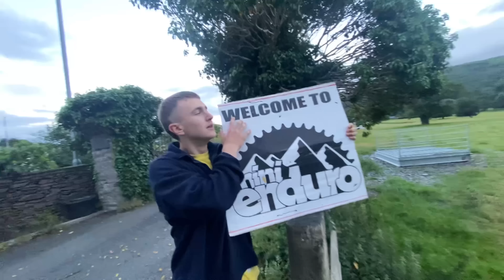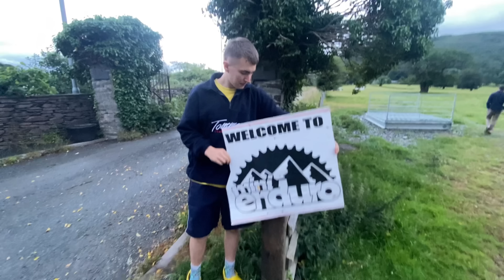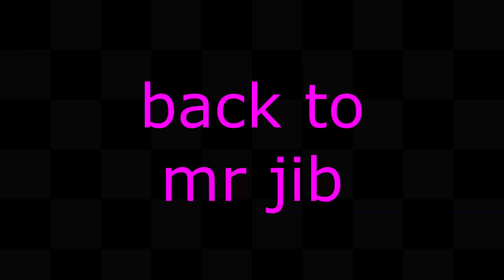COULD WE GAIN GRIP IN THE MUD?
We headed over to Wales for the Mini-Enduro at Machynlleth, where the heavens opened and the tyre grip struggle was real, would a big mud tyre make any difference?
GOPRO SETTINGS WE USE-
Res 2.7k 60fps. Lens- SV Hypersmooth- boost. Scheduled capture- off. Duration- no limit. Hind sight- off. Timer- off. (Protune) bit rate- high. Shutter- auto. Ev comp –1.0. White balance- 5500k. Iso- min 100. Iso max- 3200. Sharpness- medium. Colour- flat. Raw audio- high. Wind- on